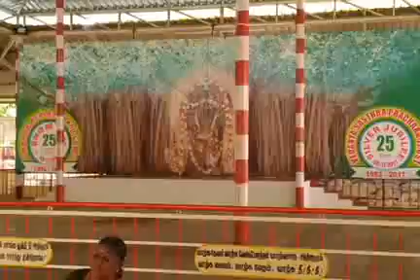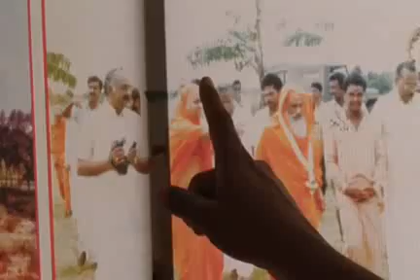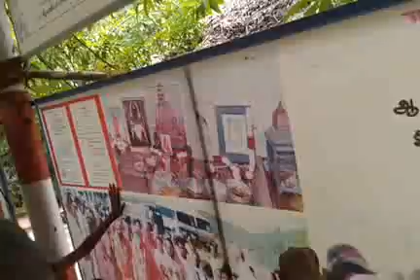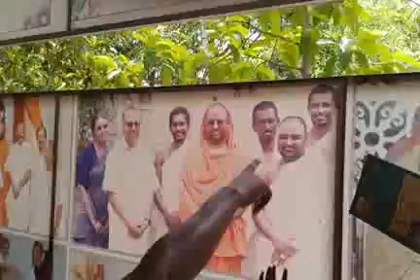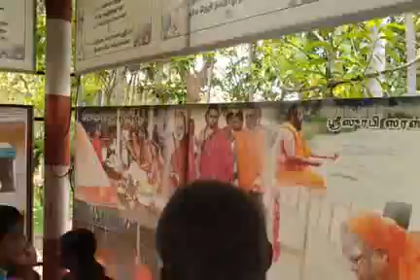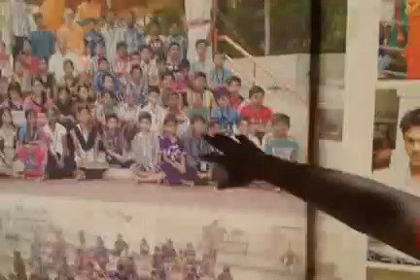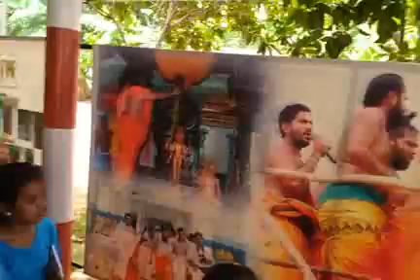காஶி விஶ்வநாதர் பூஜா, கண்காட்சி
காஶி விஶ்வநாதர் வழிபாடு_20190525_103358
சித்பவாநந்த ஆஶ்ரமம், தேனி
குடும்ப மகளிர் தர்ம தீபிகா